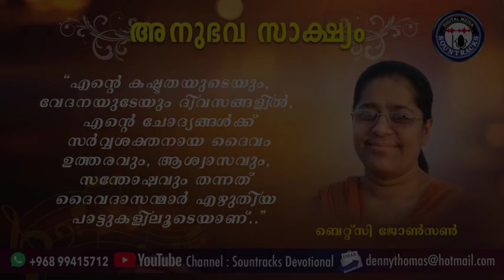Sountracks Devotional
By Betcy Johnson